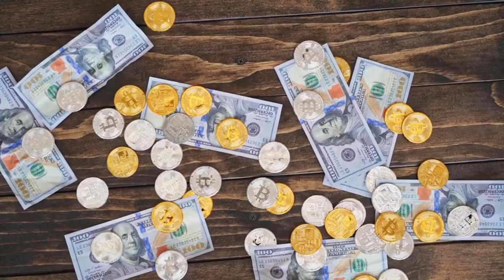6 leçons sur l'argent à tirer de l'interview du rappeur Suspect 95 par Philippe Simo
Afin de vous aider à gagner, à multiplier et à bien gérer votre argent voici 6 leçons sur l'argent à tirer de l'interview du rappeur ivoirien Suspect 95 par Philippe Simo d'investir au pays